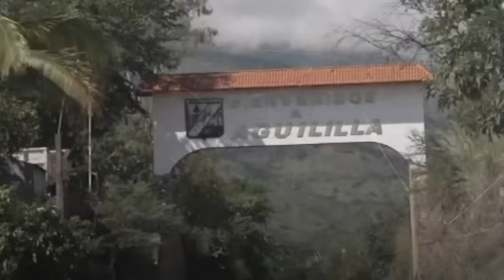Dámaso López Núñez: Su relación con los Beltrán Leyva y el general Salvador Cienfuegos Zepeda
En este video profundizamos en los eventos de mayo de 2017, cuando la Procuraduría General de la República anunció la captura de Dámaso López Núñez, conocido como "El Licenciado". Considerado el sucesor potencial de Joaquín "El Chapo" Guzmán en el liderazgo del cártel de Sinaloa, su aprehensión marcó un punto de inflexión en la lucha contra el narcotráfico en México. Analizaremos cómo "El Licenciado", una figura clave en el mundo del crimen organizado, fue supuestamente traicionado por el general Salvador Cienfuegos Zepeda, un alto mando de la Secretaría de la Defensa Nacional. Este video explora las complejas redes de lealtad y poder dentro de los cárteles de droga, y cómo estas dinámicas influencian tanto la política como la seguridad en México. Únete a nosotros mientras descubrimos más sobre este intrigante capítulo de la historia reciente del narcotráfico.